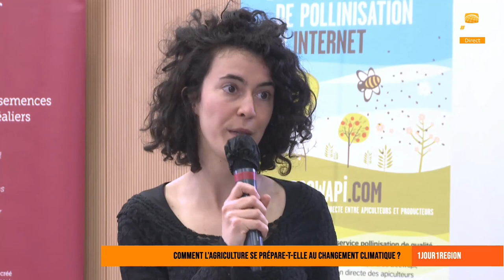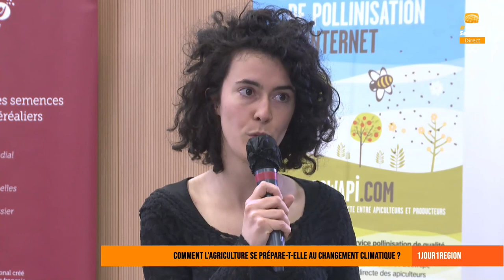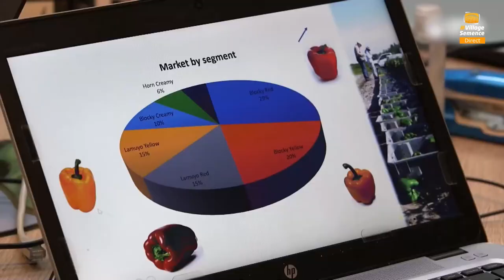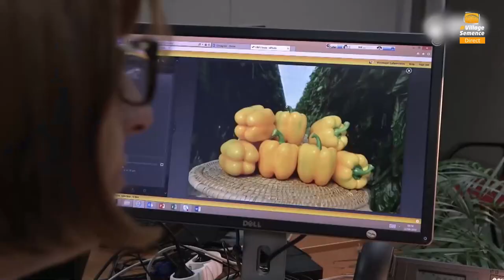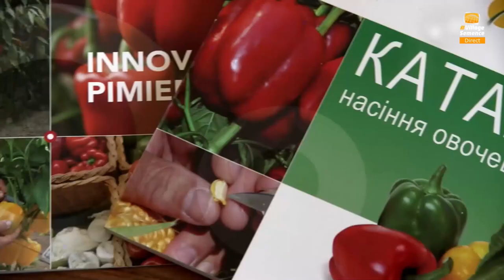1jour1region - Agriculture et changement climatique & Semences et plans de valorisation des ter...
Comment l’agriculture se prépare-t-elle au changement climatique ?

Vincent Allard, Chargé de recherches à l'INRAE, responsable scientifique de la plateforme Phéno3C
Marine LESCHIUTTA, Chargée de mission agro-climat SIDAM

Quelle place pour l'agriculture et la production de semences dans les plans de valorisation des territoires ?

Philippe Roux, Délégué Régional Sud Est SEMAE
Thierry Dumergue, Agriculteur multiplicateur

Journaliste : Ivar Couderc